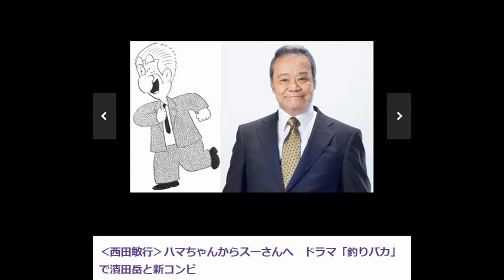‹西田敏行›ハマちゃんからスーさんへ ドラマ「釣りバカ」で濱田岳と新コンビ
俳優の西田敏行さんが、連続ドラマ「釣りバカ日誌～新入社員 浜崎伝助～」（テレビ東京系）で、
濱田岳さん演じる主人公「ハマちゃん」の良き相棒「スーさん」を演じることが7日、分かった。
映画版で20年以上「ハマちゃん」を演じてきた西田さんは「スーさんを演じることについては、
最初はありえないかなと思っていました。ハマちゃんとして20年生きてきて、
今度はスーさんを生きてみないかということでしょう」と思いを語っている。
「最初はないなと思った」という西田さんだが、「釣りバカやらないんですか」とたびたび声をかけられていたこともあって、時間がたつに連れて、段々気持ちが変わっていったという。「もう一度『釣りバカ日誌』の世界に足を踏み入れてもいいかな、
スーさんという立場でやってみてもいいのかなという気持ちになっていったんです」と語る。

　映画版との違いについて西田さんは「映画のハマちゃんは、ちょっとすれてるというか、
中年サラリーマンという設定的にも世慣れしたハマちゃんなんですよね」とコメント。
濱田さん演じるドラマ版のハマちゃんについては「新入社員ということもあって、ピュアで、本当に釣りが好き。
やむにやまれず、会社をさぼって釣りをしてしまう」と分析し、「そういう意味ではもしかしたらドラマのハマちゃんの方が正義のハマちゃん。俺がやったハマちゃんは悪いハマちゃんかもしれませんね（笑い）。それで、逆に、今回はちょっと悪めのスーさんです（笑い）」と語っている。

　西田さんがスーさんを演じることについて、ハマちゃん役の濱田さんは「それってすごいことだと思います。
映画人の中でも（映画版でスーさんを演じてきた）三國連太郎さんは伝説的な方ですし、西田さんも三國さん相手だと『緊張する』とおっしゃっていましたから。そんな三國さんが演じてきたスーさんを、今度は西田さんがやるんです。それってやっぱり……、すごいとしか言いようがありません」と感激。

　西田さんからは撮影前に「一緒に新しいモノを作っていきましょう」と声をかけられたといい、
「その言葉にはとても勇気づけられましたし、西田さんの『釣りバカ日誌』への愛情や想いを感じました。
僕は西田さん演じるスーさんの胸をお借りして、四の五の言わずに作品に真摯（しんし）に向き合い、
若者らしく“やるしかない”と思っています！」と意気込んでいる。